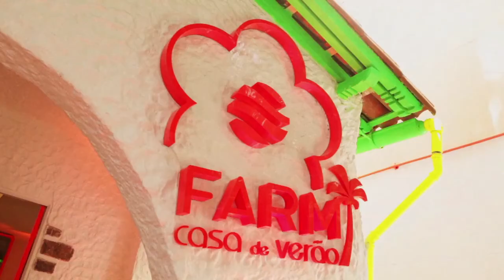[casa de verão FARM] meu rolé lev 31/01 - Mariana Carvalho